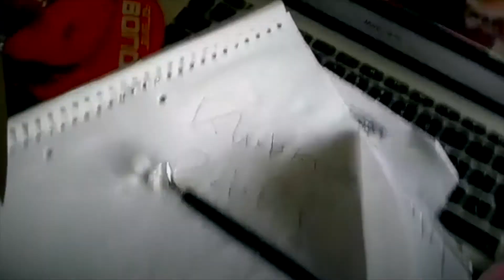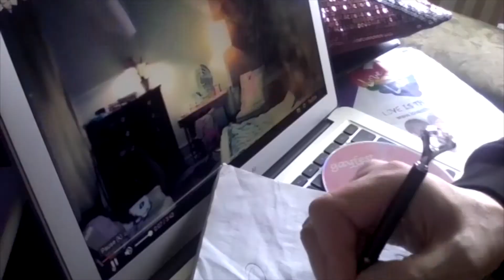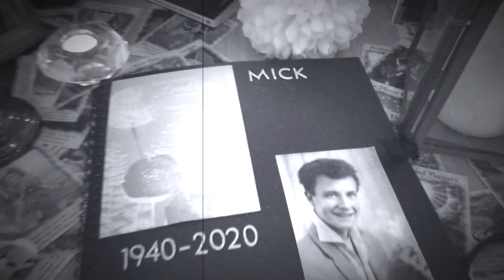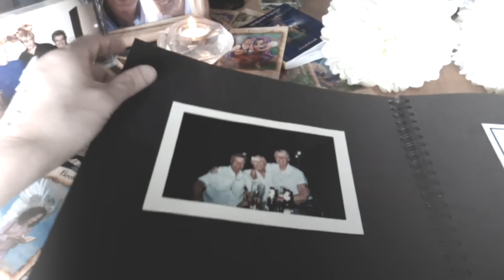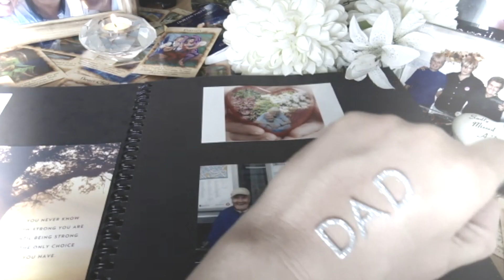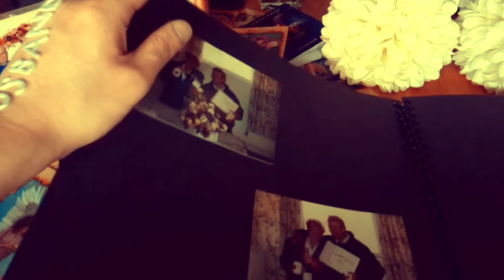2. Klubkidz Khronicles Vlog Part 2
Klubkidz Khronicles Vlog part 2

Jason Prince Interview Part 2 -